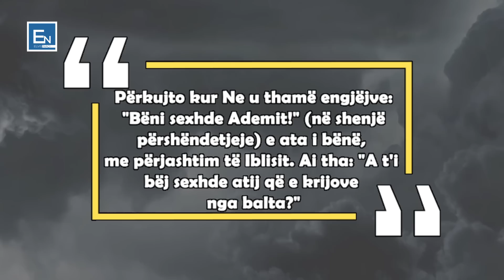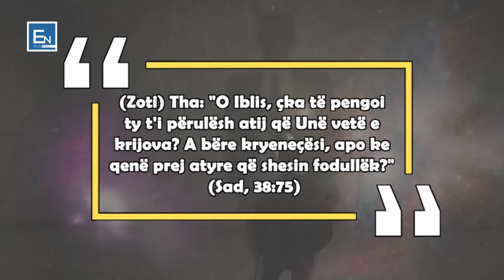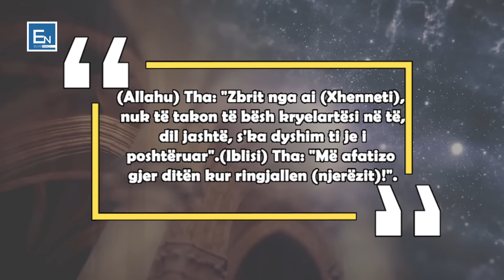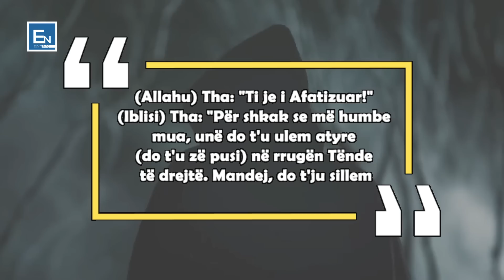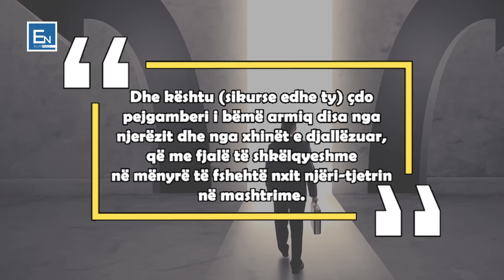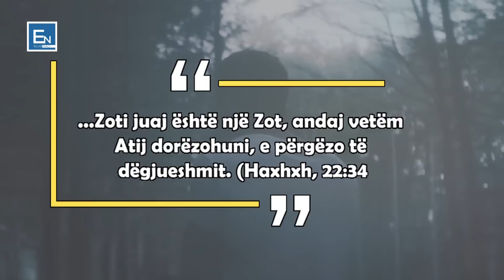Historia e shejtanit! Perse ai eshte armiku jone?! Cili eshte qellimi i tij? Pse u be ai i keq?